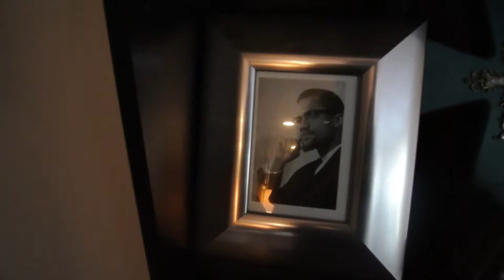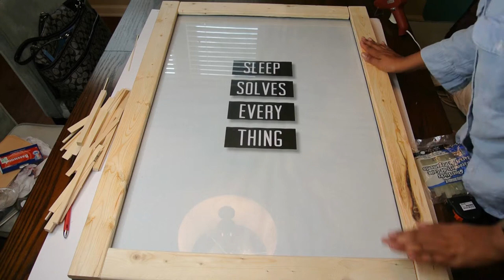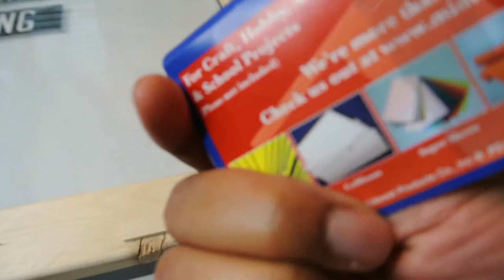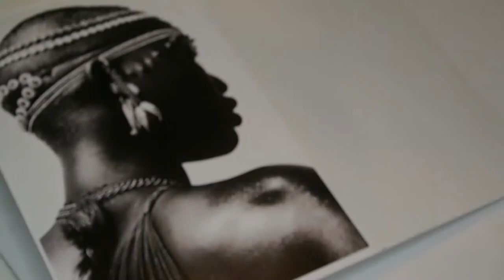DIY Lux Framing • My Art Obsession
I'm BACKKKK! Today I'm updating my old boring frame into something more luxurious for my master bedroom. Master Bedroom full reveal coming soon!

Here’s what I used:
Varathane 1 qt. 3X Sun Bleached Premium Wood Stain
1x2 Wood (Home Depot)
24x36 Frame
Artisan Paper
Foam Board
Mat Board
Hot Glue
Bass Wood Pieces
Xacto Knife

Pros: Super Easy, Lux in Appearance, Affordable
Cons: Heavy as hell, Must be Accurate with Measurements

► THUMBS UP
► FOLLOW ME @DearHomey